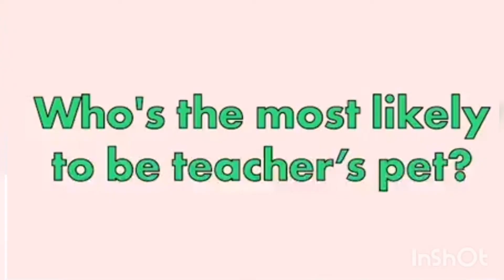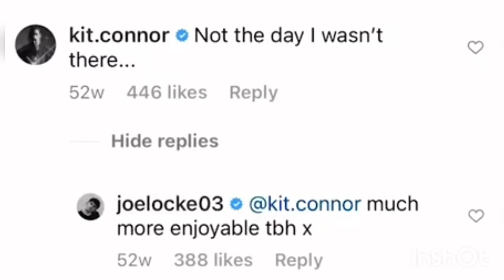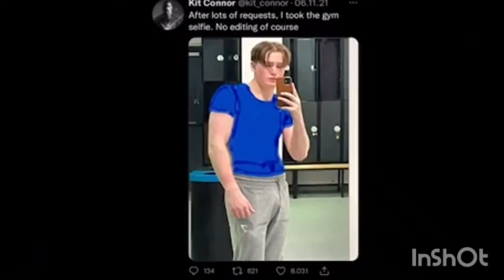Kit Conner and Joe Locke Bulling Each Other